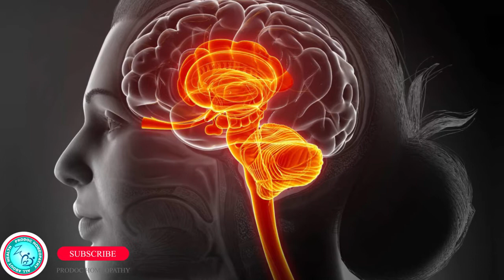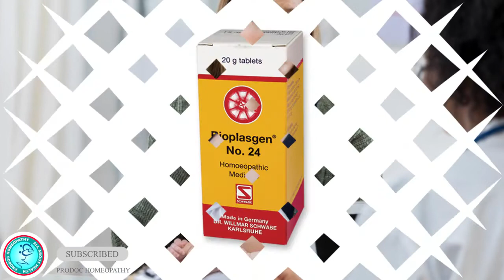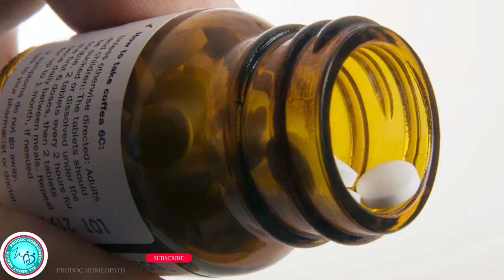Bioplasgen No. 24 Tablets For Nerves and Brain and Anemia | Nerve and Brain Tonic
Hello guys, in this video we have explained Schwabe,s Bioplasgen No. 24, a combination for Nerves and Brain and Anemia | Nerve and Brain Tonic

Bioplasgen No. 19 for Joint Pain & Back Pain   جوڑوں کے درد  اور  کمر درد  کے لئے
Bioplasgen No. 21 for Teething Babies بچوں کے دانت نکالنے کے وقت کی تکالیف کا علاج

Your appreciation means a lot to us.